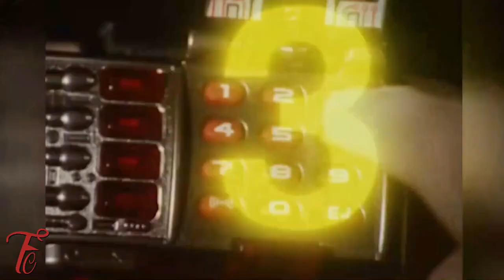What Could Power Rangers Cosmic Fury Look Like? Fan Theory Part 2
Here is everything we know about Cosmic Fury for now! This video is packed full of fan theories on how the series could play out! What are your thoughts?